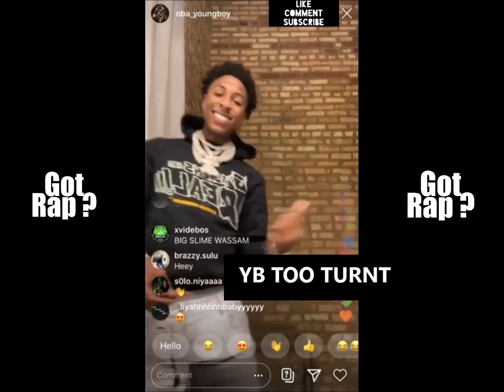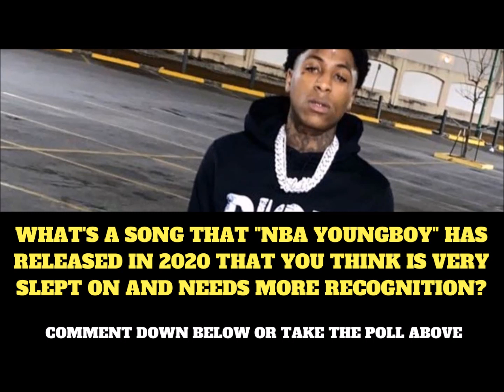NBA YoungBoy Starts Freestyling and YB Reacts To IG Live Footage Of Rapper Mentioning His Homie?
Baton Rouge Rapper "NBA YoungBoy" Starts Freestyling and "YB" Reacts To IG Live Footage Of Rapper Mentioning His Homie? , NBA YoungBoy Drops A New Freestyle With His Homie and Sounds Like It Could Be A Some New Unreleased Music Also NBA YoungBoy Reacts To Recent IG Live Video That Surfaced Of Fellow Rapper "JayDaYoungan" Mentioning NBA YoungBoy Close Friend "Dump" , NBA YoungBoy Sending JayDaYoungan A Message and Laughing At Him , Well It Atleast Appears That He's Talking To JayDaYoungan , This Comes Days After The Louisiana Rapper (YoungBoy Never Broke Again) "NBA YoungBoy" Close Friend Dump Was Mentioned By JayDaYoungan In A New Song and Video After Footage Surfaced On Instagram Live Of JayDaYoungan Rapping About YB Close Homie and Messing With Never Broke Again Merch , Which Knowing The History Between NBA YoungBoy and JayDaYoungan Should Of Never Happened , JayDaYoungan Also Use To Mess With NBA YoungBoy Baby Mama and Old Girlfriend "Jania Meshell" (Jania Bania) , But Maybe Yungeen Ace Who Is A Friend Of Both Rappers Can Help The Situation Leave Us Your Reactions To (YoungBoy Never Broke Again) NBA YoungBoy Starts Freestyling and YB Reacts To IG Live Footage Of Rapper Mentioning His Homie? (2020) SUBSCRIBE, LIKE, COMMENT ... Got Rap?